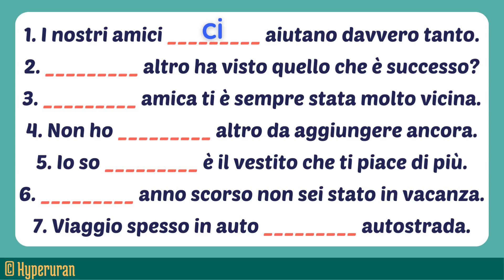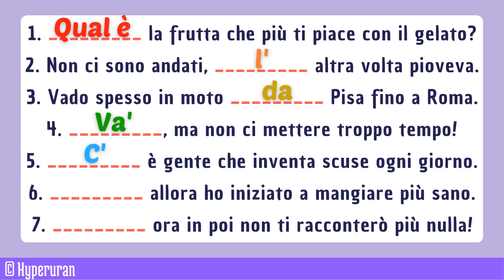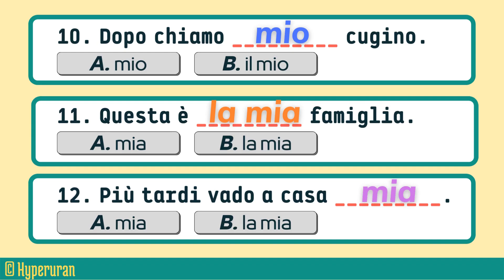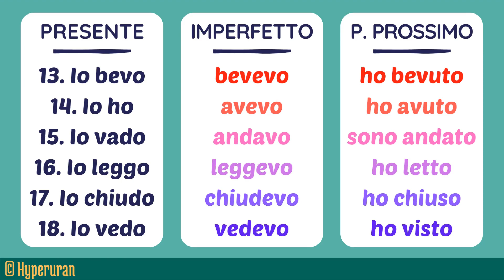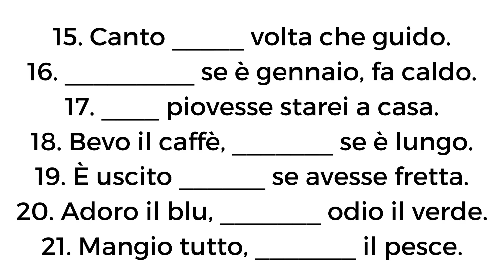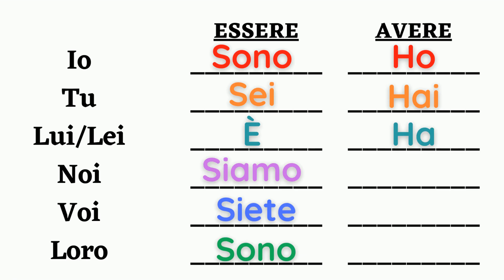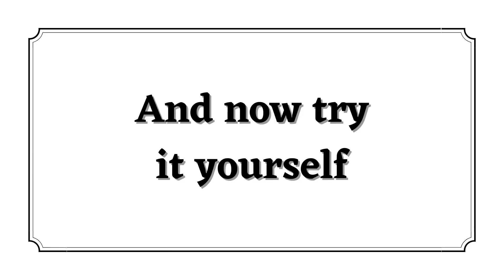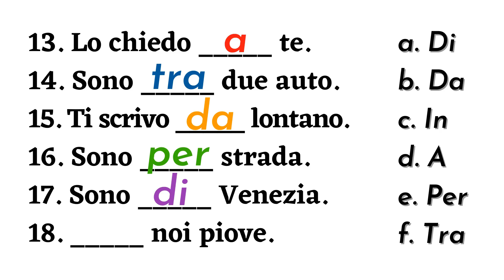From Beginner to Pro: Italian Grammar Tips for Every Language Level